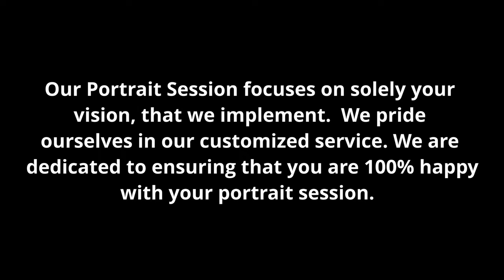Best Portraits in St. Louis, MO at FD Finch Photography!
Our Portrait Session focuses on solely your vision, that we implement.  We pride ourselves in our customized service. We are dedicated to ensuring that you are 100% happy with your portrait session.